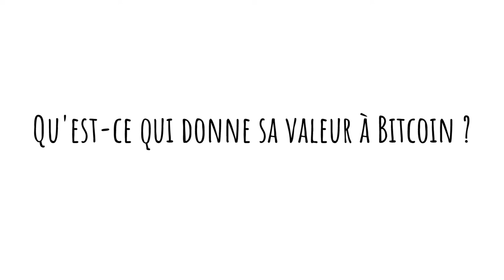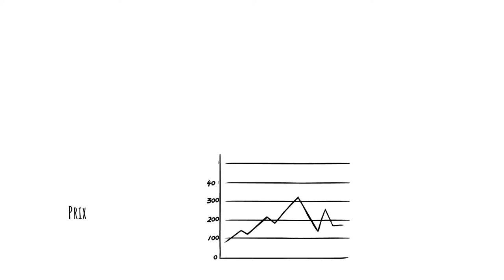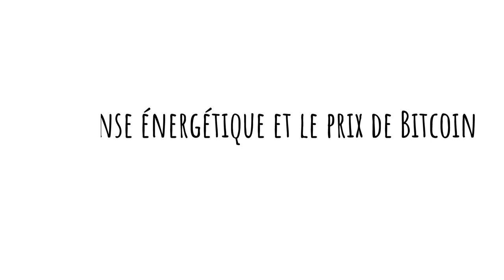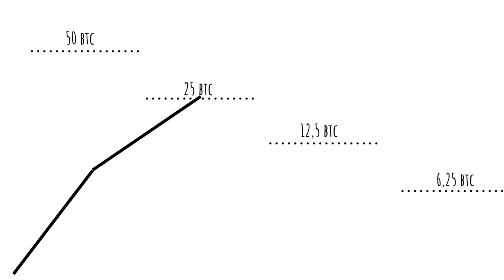Qu'est ce qui donne sa valeur à Bitcoin ? - Doodling Bitcoin #4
Comment une chose qu’on ne peut ni voir ni toucher peut-elle avoir une quelconque valeur ? Découvrons ensemble ce qui donne sa valeur à Bitcoin.
Le contenu de cette vidéo est inspiré du livre Tout sur Bitcoin de David St-Onge